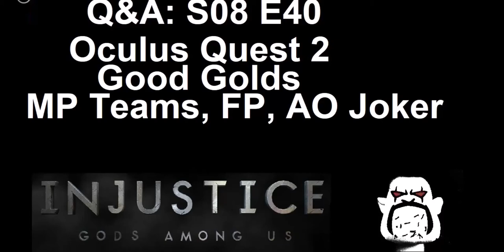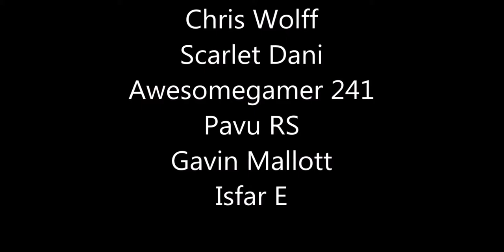Q&A S08 E40: Oculus Quest 2, Good golds, MP Teams, FP, AO Joker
A huge THANK YOU to our Patrons:
Console peasant, Edwoon, ("last word" tier)
Sinemac, Mohammed Albshaiti  (“your message here” tier)
Daniel Simonson, Shawn Farrell, Aaron Maule, Michael DeVries, Brandon C, irvin ruiz, Eddydoo ("Credited Supporter" tier),
Chris Wolff, Scarlet Dani, Awesomegamer 241, Pavu RS, Gavin Mallott, & Isfar E ("Gratitude" tier,

@Realistic GamePlays (Good Golds)
@corrin com (MP Teams, FP, AO Joker)

How to listen to this as a podcast instead:
Podcast Name: BDCKR Gaming